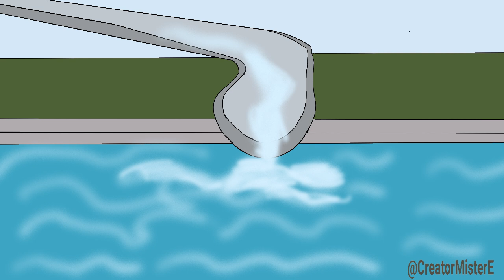Mister E's Waterslide Ride Animation [Feel like a kid again]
Join Mister E as he slides down the waterslide and experiences pure joy. The thrill of the ride will have you feeling like a kid again. Don't miss out on the fun! So sit back, relax, and enjoy the ride with Mister E!